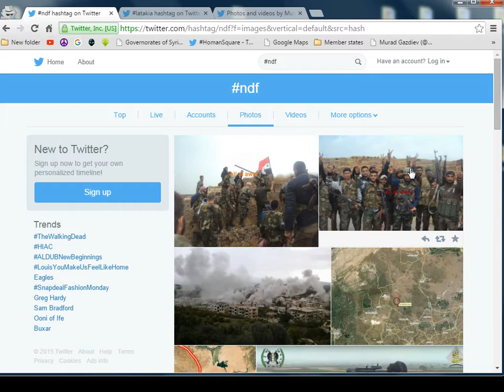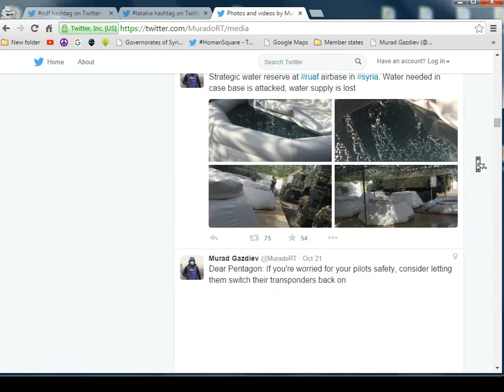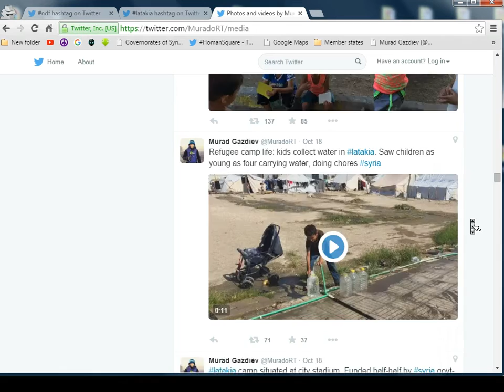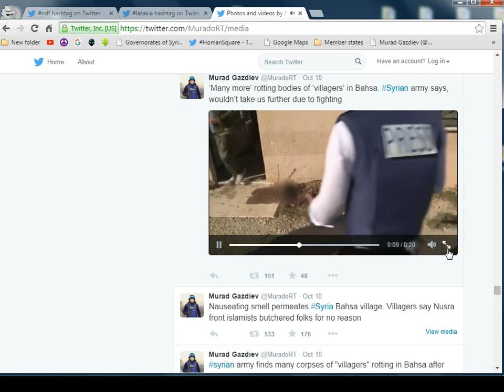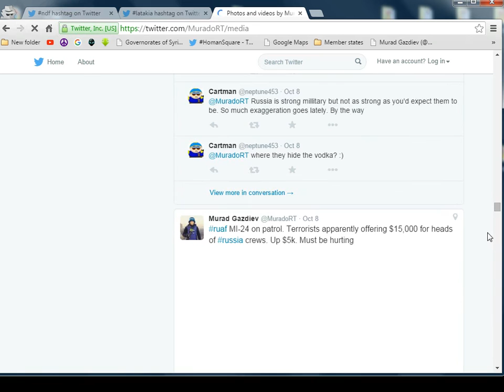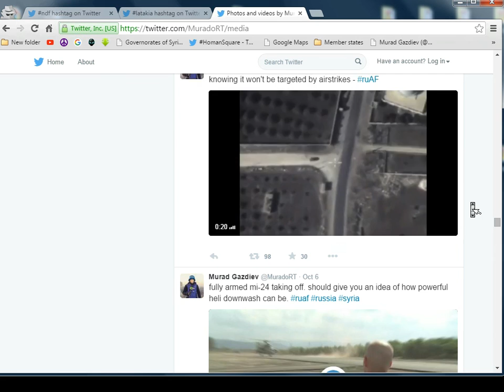Fake Syrian War Update